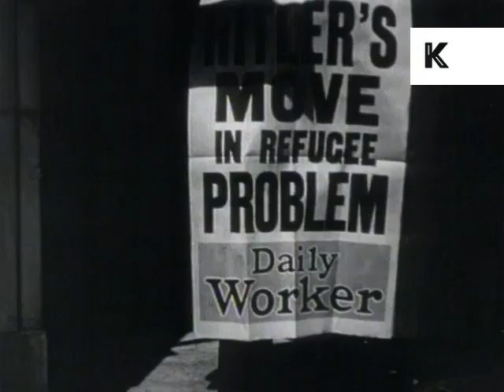1930s Soho Coffee Shop, London, Rare Archive Footage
From the Kinolibrary archive film collections. To order the clip clean and high res or to find out more Clip ref BP28

1930s Soho, coffee shop